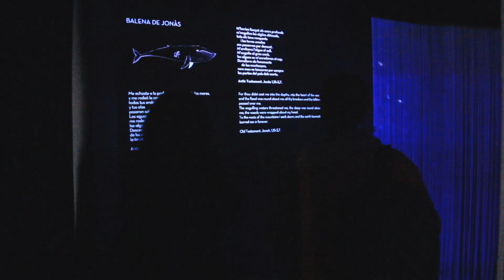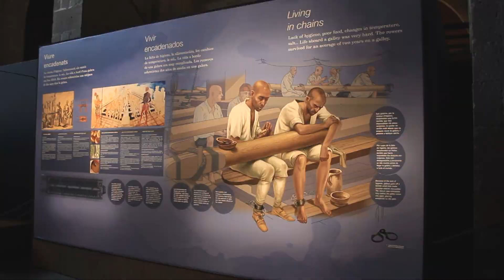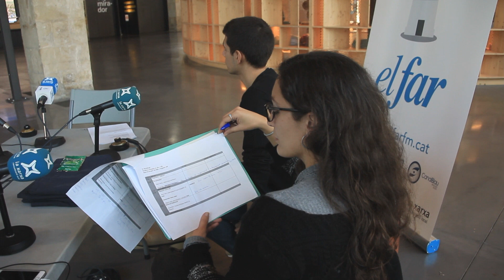El Far visita el Museu Marítim de Barcelona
Aquest dijous hem fet El Far ha fet un  programa especial des del Museu Marítim de Barcelona amb qui hem descobert tots els racons del Museu i la oferta cultural que ofereixen. Exposicions, activitats infantils, gastronomia o conservació del patrimoni són algunes dels temes que hem tractat en aquest especial.